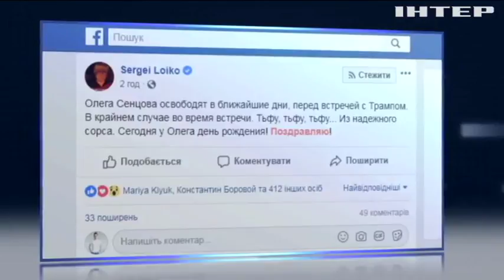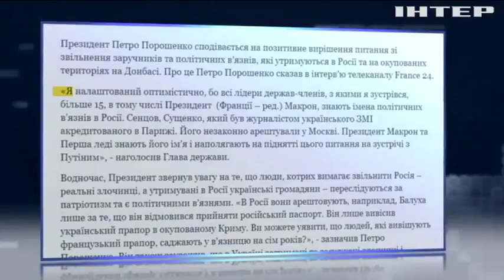На Майдане Независимости прошли акции в поддержку Олега Сенцова